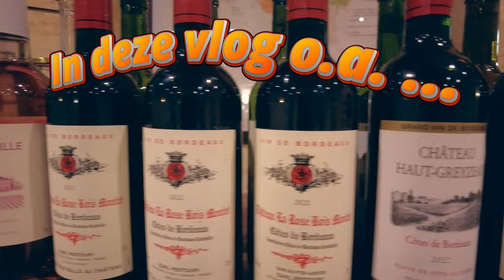Moeten we nog zuidelijker richting Spanje voor de zon? Vlog#77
Teveel om op te noemen. Ik zou zeggen, ga gewoon kijken. Laat ons in de reactie weten wat je ervan vindt.

00:00 Intro vlog#77
00:30 Voorbereidingen 'Reis Turkije'
02:19 Ineke's Haakboetiek
03:40 On the road
04:20 Port-Louis
07:27 Druilerig weer vlakbij Nantes
09:20 Op de fiets naar Nantes
11:15 Camperplaats bij een boerderij
12:30 On the road again
13:18 Wijnproeverij
14:30 Aftiteling met dank aan...

Ons plakbandpensioen bedankt:
Voor de 'Super Thanks':
Gelukkig in de camper @Gelukkig-in-de-camper

Voor de donatie 'Reis Turkije':
Ons Delfin @OnsDelfin